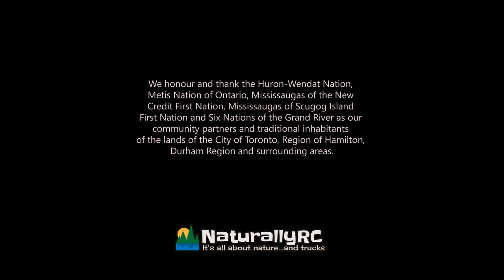Gorge-eous - Sensational Scenery as Scale SUV Side-Slopes-It to Sunny Stream in Stunning 4K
The new Range Rover Enduro continues to find awesome spots in Bronte Creek Provincial Park.
This RC:
Element Enduro chassis, modified suspension
G-made Steel Beadlocks, Pro-Line Grunt Tires (sealed), Stock Foams
Amazon "20kg" Servo (They fib, it's more like 10kg a better one is in the post)
Holmes Hobbies Trailmaster Sport 27T Brushed Motor (perfection)
Spektrum RC DX5C 5-Channel DSMR Surface Radio
Spektrum SR315 3-Channel DSMR Sport Surface Receiver
HobbyWing 1080 ESC (best there is)
HRB 2200mAh 3S lipo (5km on one charge)
ABS shell by X-tra Speed, secondary-windows covered in screendoor screen, roof cut from a car blanket
Decals inkjet-printed
Basecoat in Rustoleum rattle-can camo, airbrushed with 9 Floquil model railroad colours
"Roo Bars" custom fabricated from aluminum plate and tube
Custom foam driver figure and interior
Littlest Pet Shop dog (thank you, daughter Daisy)